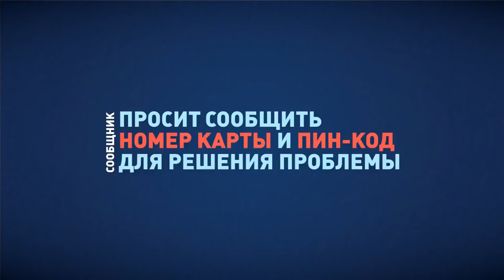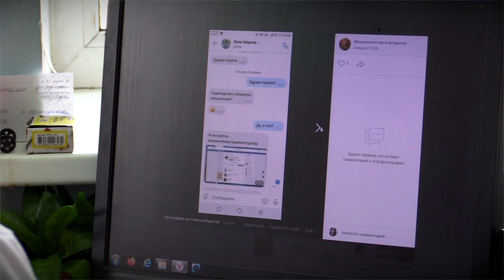Мошенники не дремлют